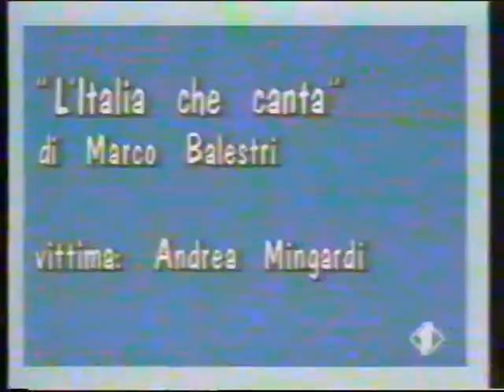Giochi senza frontiere 1991 - 5° puntata --- 2°parte